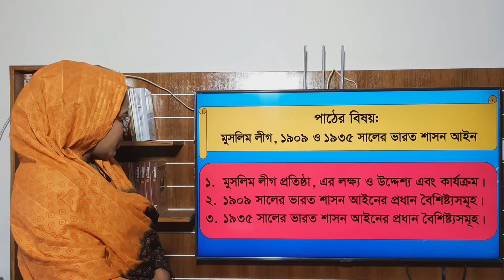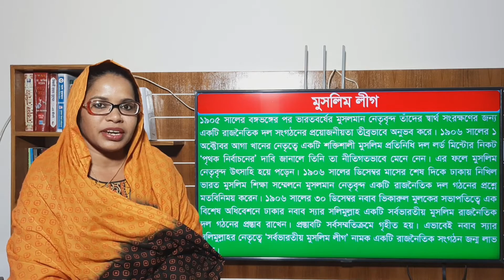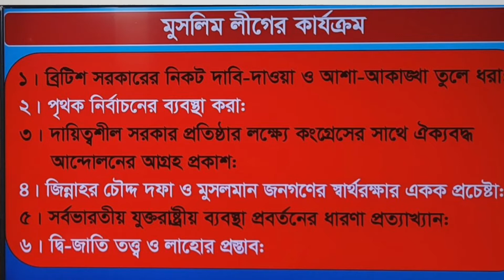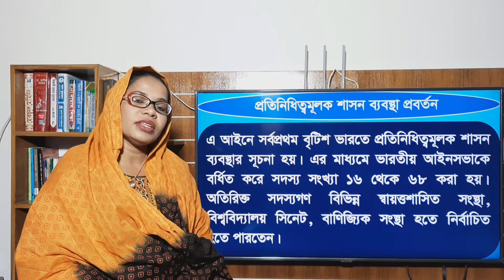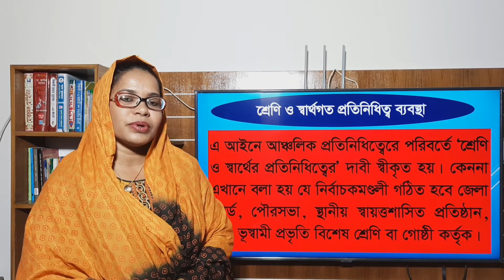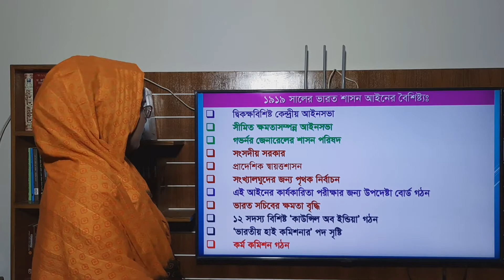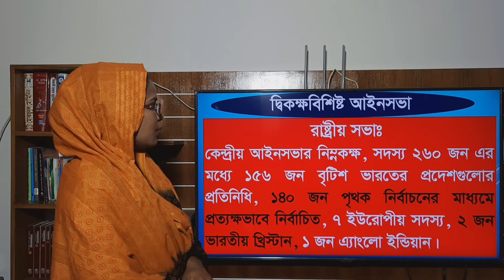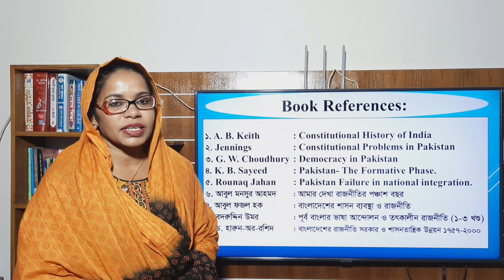Lecture-3 (For NU Course Code: 121901): Muslim League-1906; Act of 1909 & 1935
Subject: Political Science
Program: B.A/B.S.S
Course Code: 121901
Name of course: Government & Politics of Bangladesh

Recource Person:
Sarmin Afroz
Assistant Professor
Dhaka